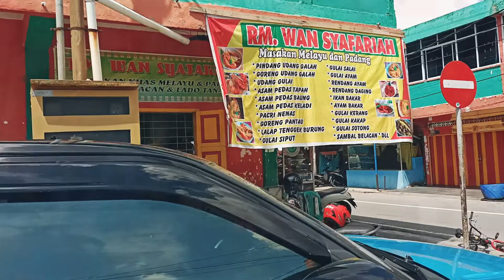Ngevlog Eps 38 || MukBang Masakan Melayu Siak Indrapura